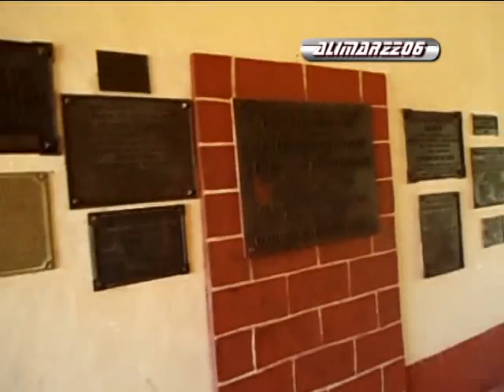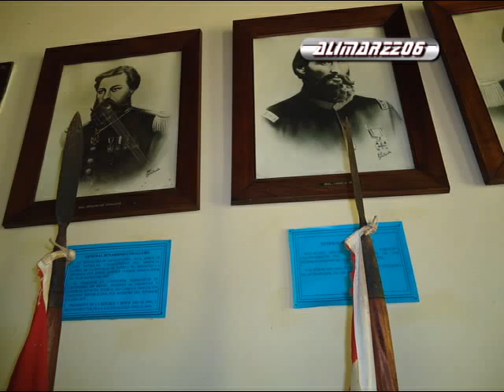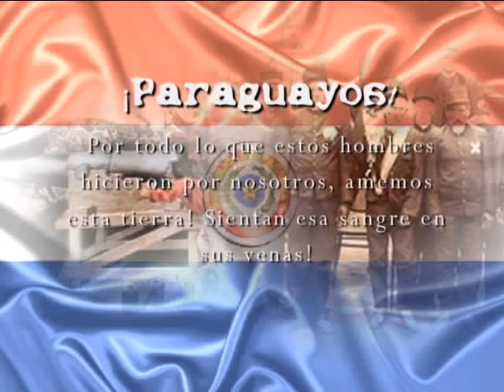Conociendo el Campamento Cerro León. Guerra de la Triple Alianza